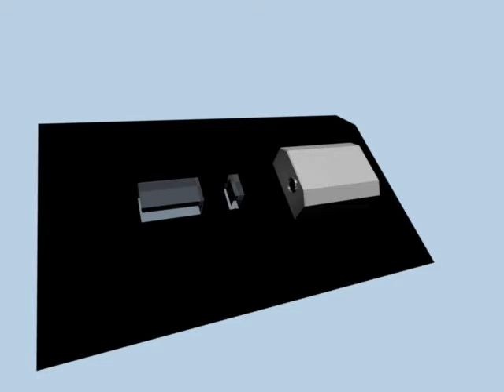1x24 spiral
This is the movie of microprocessing by using only single pulse laser & hologram.
The details of this method is written in

M.Yamaji et al., Appl. Phys. Lett. 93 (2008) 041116.

This movie was made by emelworks.com